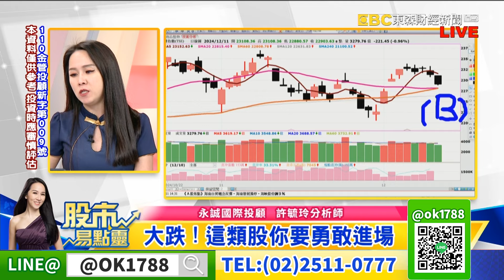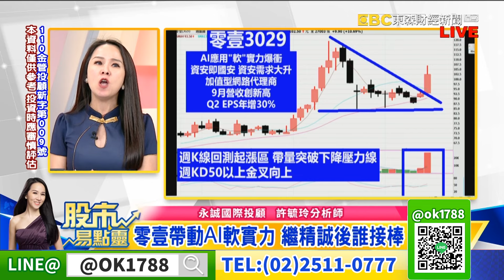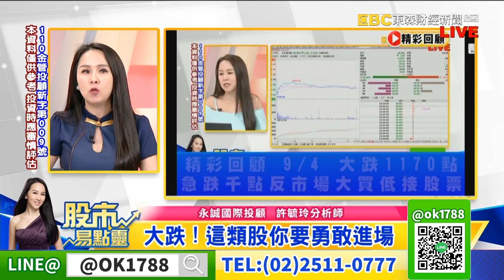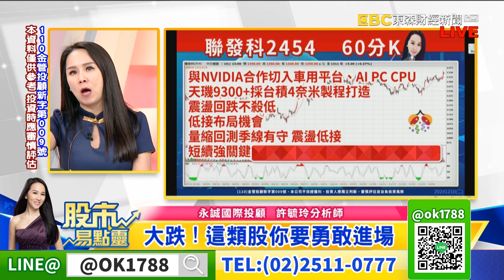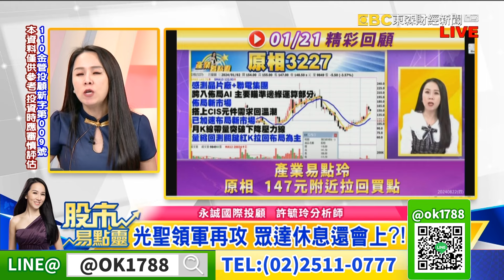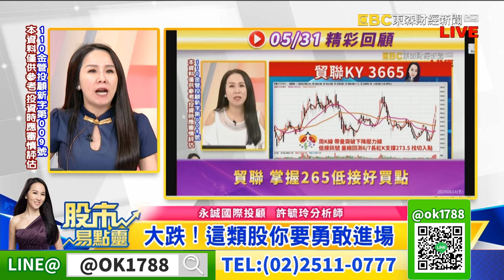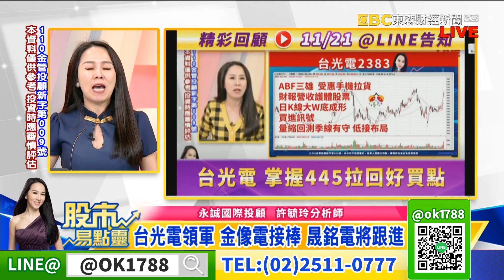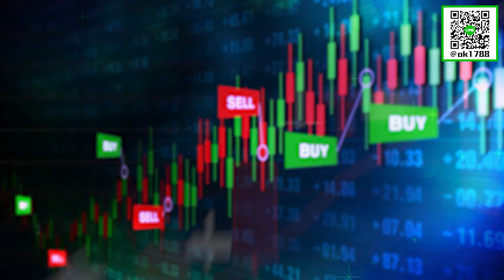大跌 ! 這類股你要勇敢進場 CPO→BBU→資安 下一棒輪它｜股市易點靈 許毓玲 分析師｜20241211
大跌 ! 這類股你要勇敢進場  CPO→BBU→資安 下一棒輪它
零壹領軍帶動AI軟實力 繼精誠後誰來接棒
IC設計回神 神盾 揚智 原相 下一檔?
光聖領軍再攻 眾達休息還會上?!
台光電領軍金像電果然接棒  低位階晟銘電將跟進
超前部署 聚焦穩鑽5飆股 把握唯一一場免費線上演講會 只開放300名